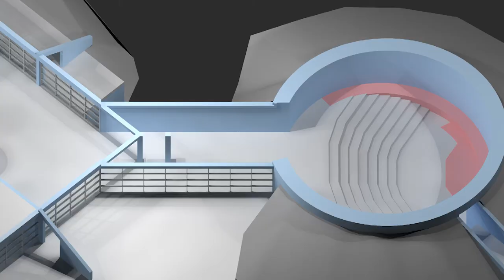Winchester Science Centre and Planetarium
Winchester Science Centre and Planetarium received £292,400 of Biffa Award funding to relaunch its visitor experience which is set to excite children in science, technology, engineering and maths (STEM).
The exhibition will be centred on sound, hearing and vibration. The design is as much about visitor wellbeing as it is about their interaction and learning experience.